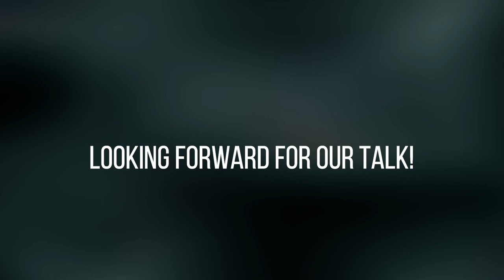Highlights from my recent one to one session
One to one sessions are a good way to seek clarity, confidence and find the necessary solutions. We as human beings are born with the fitrah of problem solving and survibal instinct, what we often have difficulty in is, pin pointing the problem or the issue left undone.

My dms are always open, if for whatever reason you may not sign up for the session.

Hope to have a great session with you!